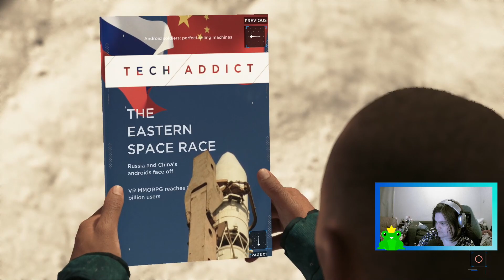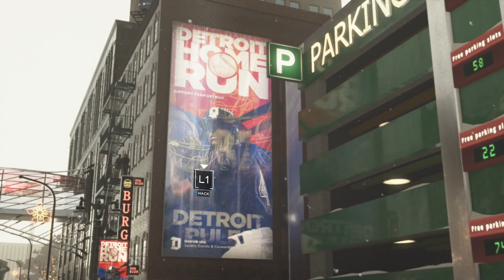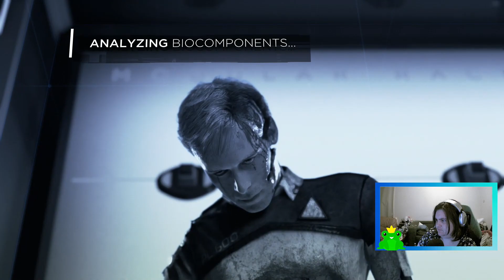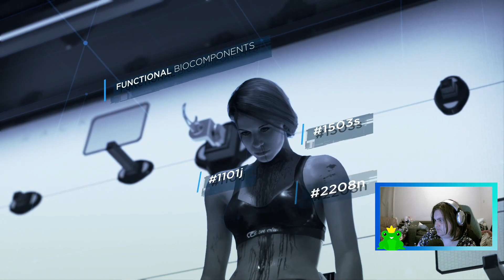The humans are MONSTERS!!! [Detroit: Become Human Ep.12]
I do stuff on twitch.